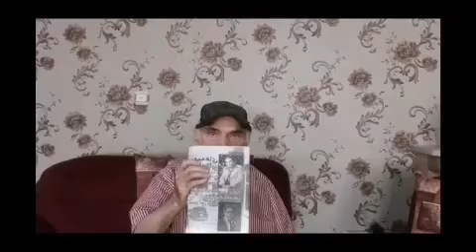صحبت های کوتاه استاد صمد نوریان با هنرمندان و هنردوستان تدوین : لیلا آغاسی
گفتگوی استاد نوریان درمورد آهنگ همسنگر با اجرای بنو گیتا
و معرفی کتاب نغمه های لاله زار به نگارش زنده یاد قربانی